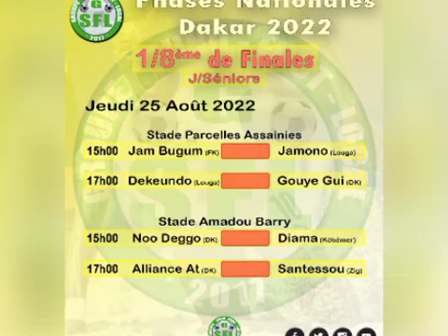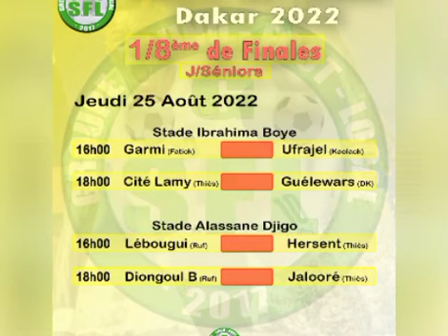🦁Salihamidzic dévoile un secret sur Mané:"L'argent n'a jamais été une priorité pour Sadio...",KB9...